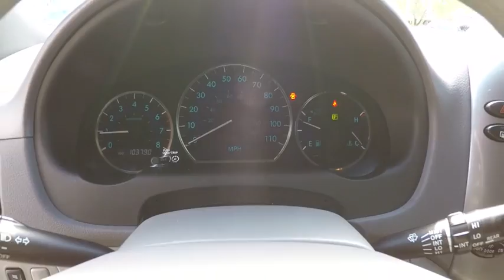2006 Toyota Sienna LE Schaumburg IL 172215A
2006 Toyota Sienna LE

Schaumburg Toyota
875 W Golf Rd

Yeah baby! You Win! Put down the mouse because this 2006 Toyota Sienna is the van you've been looking for. What a perfect match! This superb Toyota Sienna is available at the just right price for the just right person - You! It scored the top rating in the IIHS frontal offset test. Why Schaumburg Toyota? - We Take Our Internet Business Very Seriously!Shopping at Schaumburg is car buying the way it should be: fun, informative and fair.Here are our promises:* Our Best Price First, Pure and Simple* Pressure Free, Efficient, Friendly, and Helpful Sales Staff!* Free Service Car Washes !* One Massive Inventory For One Stop Shopping!* No Hassle Sell or Trade Any Car* Pressure Free Road Test* Certified Factory Backed Service with Shuttle Service and Free Loaner Cars!Schaumburg Toyota - WHATEVER IT TAKES! - Come See For Yourself Why Today!